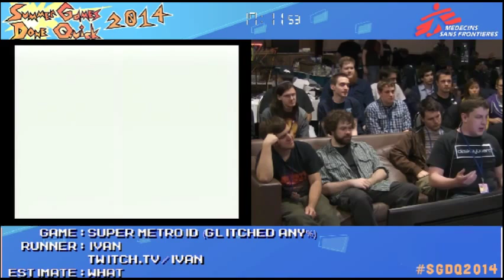SGDQ 2014 - Super Metroid - Xray Door glitch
Super Metroid is not only an amazing game but also a treasure trove of secrets